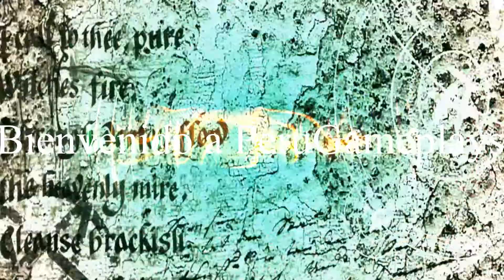P.N.03 [JP] [Gamecube] Dolphin 5.0 [1080p HD]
Probando P.N.03 JP de Nintendo Gamecube con el emulador Dolphin 5.0 en 1080p a 60 fps.

Mi Sistema:

CPU: AMD A10-7860K Quad Core
GPU: Gigabyte RX 460 2GB GDDR5
RAM/Memory: 8GB DDR3 1866 MHz
HDD: 1TB
OS: Windows 7 Ultimate x64